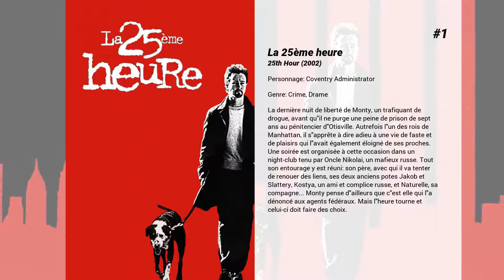Les meilleurs films de Michole Briana White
Les meilleurs films de Michole Briana White nous présente...

8. She Hate Me
Diplômé de Harvard, John Henry "Jack" Armstrong est cadre supérieur dans une entreprise de biotechnologie. Mais lorsqu'il dénonce les malversations financières de ses patrons à la Commission des Opérations de Bourse, il est aussitôt licencié. Désormais considéré comme un mouchard, il est aux abois.Quand son ex-compagne Fatima, brillante femme d'affaires devenue lesbienne, lui propose d'être le père biologique de son enfant et de celui de sa nouvelle petite amie Alex contre paiement, Jack entrevoit le moyen de se faire de l'argent facile. Son "commerce de paternité" à 10 000 dollars le rendez-vous lui assure bientôt la célébrité : les lesbiennes en mal d'enfant sont de plus en plus nombreuses à solliciter ses services.Mais entre les tentatives de ses ex-patrons de le faire tomber pour fraude et sa reconversion douteuse, la vie de Jack prend un tour bien compliqué...

7. California Man
Deux copains, Stoney et Dave, découvrent un homme des cavernes prisonnier d'une épaisse couche de glace, qui a maintenu intactes ses fonctions vitales. Baptisé Link, l'homme de Néandertal leur apprend la cool attitude, clef du succès avec les filles.

6. Volcano
Ce n'est pas une petite secousse sismique qui va inquiéter la population de Los Angeles, depuis longtemps habituée aux caprices de la nature. Mais ce matin-là, quelques heures après qu'une brève secousse eut réveillé la ville en sursaut, sept employés municipaux qui réparent une canalisation meurent carbonisés par l'émanation d'une forte chaleur. Dépêchée sur les lieux, le docteur Amy Barnes de l'Institut géologique va constater qu'une éruption volcanique menace la ville.

5. Lila & Eve

4. Songbird
Deux ans après le début de la pandémie, les confinements/déconfinements se sont enchaînés, mais le virus est toujours présent et continue de muter. Les villes sont divisées en deux camps : celui des nantis et celui des démunis. Au sein de cette nouvelle organisation de la société, un livreur, qui est miraculeusement immunisé contre le virus, navigue tous les jours d'un monde à l'autre...

3. À l'épreuve du feu
Pendant la guerre du Golfe, abusé par un pilote novice, le lieutenant-colonel Nathaniel Serling a donné prématurement l'ordre de neutraliser ce qu'il croyait un char ennemi et qui coûta la vie à plusieurs soldats. En attendant d'être fixé sur son sort, il a pour mission d'enquêter sur le capitaine Karen Walden, qui fut abattue en plein desert, alors qu'elle tentait de sauver un petit groupe de soldats, et a qui Washington veut décerner une médaille d'honneur posthume. L'enquête de Serling va s'avérer compliquée et contradictoire.

2. Malignant
Madison a connu une enfance traumatisante jusqu'à ce qu'elle soit prise sous les ailes d'une charmante famille d'accueil. Maintenant adulte, son passé troublant la rattrape sous forme de cauchemars, durant lesquels son ami Gabriel commet de cruels meurtres.

1. La 25ème heure
La dernière nuit de liberté de Monty, un trafiquant de drogue, avant qu'il ne purge une peine de prison de sept ans au pénitencier d'Otisville. Autrefois l'un des rois de Manhattan, il s'apprête à dire adieu à une vie de faste et de plaisirs qui l'avait également éloigné de ses proches. Une soirée est organisée à cette occasion dans un night-club tenu par Oncle Nikolai, un mafieux russe. Tout son entourage y est réuni: son père, avec qui il va tenter de renouer des liens, ses deux anciens potes Jakob et Slattery, Kostya, un ami et complice russe, et Naturelle, sa compagne... Monty pense d'ailleurs que c'est elle qui l'a dénoncé aux agents fédéraux. Mais l'heure tourne et celui-ci doit faire des choix.